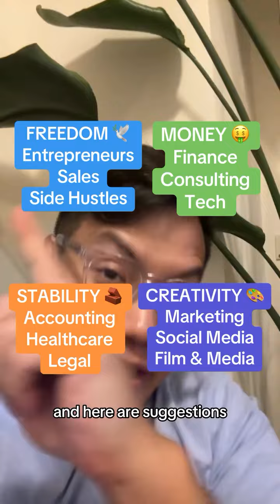The best way to build your DREAM LIFE ❤️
It comes down to you knowing what you value, what you want, and what you’ll do to go get it!

I see too many people who feel stuck in careers because they never wanted to do it from the beginning. I don’t want that for you!

Are you in a career you love?

Intro by @jourdanaurianna